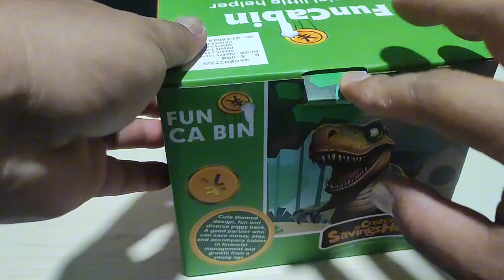NO TALK JUST UNBOXING PIKACHU SAVING COIN BANK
My channel is about Lifestyle vlogs that include, daily activities vlogs, funny video clips, cooking tips, food reviews, food reactions, travel and adventures, reactions and reviews, trending shorts, YouTube shorts, short video clips, how-to and DIY, and live streaming.

Live streaming,

Live streaming,